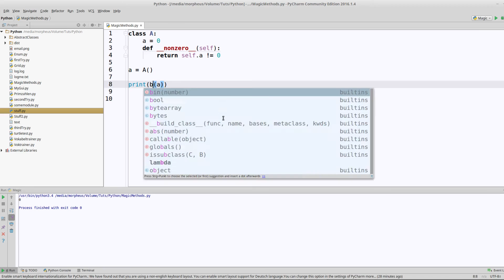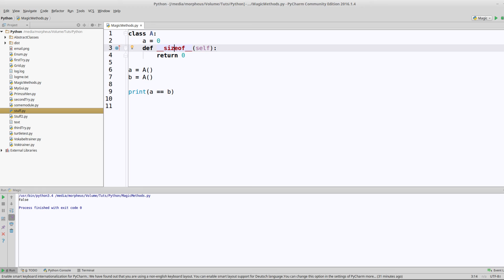Python Tutorial #51 - Konversions-Magic-Methods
In diesem Tutorial schauen wir uns die Magicmethods zu Casts aka Konversionen an.